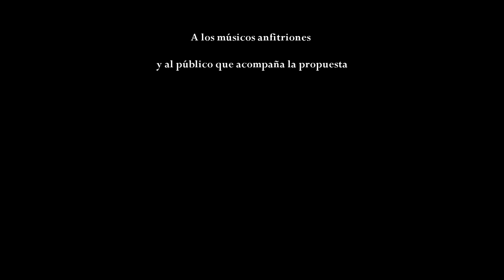Nubes - Bernardo Aguirre (Ruta Nacional Canción)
Bernardo Aguirre   presentándose en el marco del ciclo Ruta Nacional Canción, realizado en el Centro Cultural El espiral de la ciudad de Rosario.

Tema: Nubes.
Autor: Bernardo Aguirre  .

Cámaras - Ana Inés Soria del Castillo.
Edición : Ana Inés Soria del Castillo